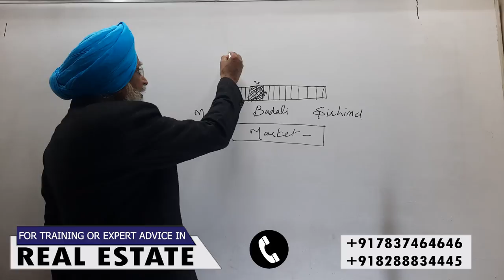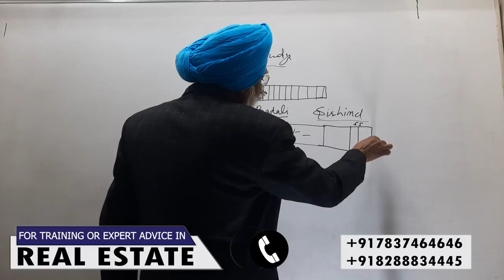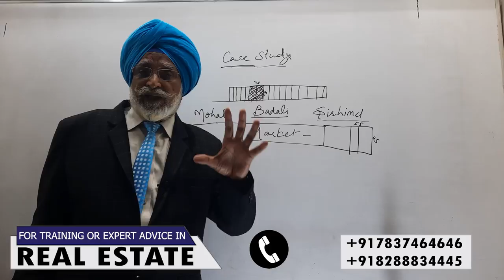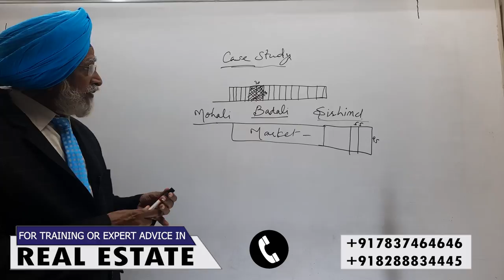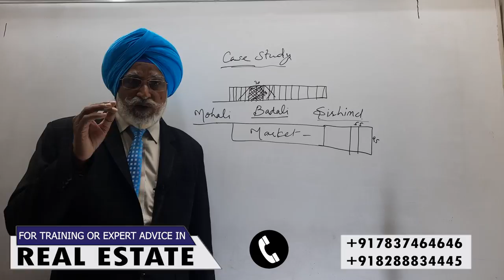Rajwant Singh Mohali | Property Business Investment